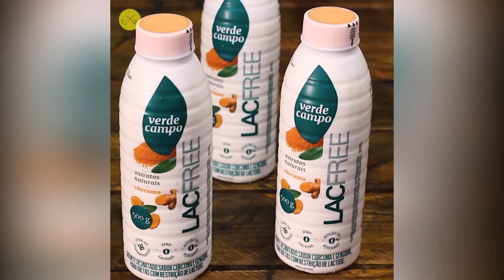TORTINHAS DE IOGURTE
Minha gente, Para essa receita ficar AINDA MAIS MARAVILHOSA eu indico que vocês usem o  iogurte lacfree sabor cúrcuma com gengibre

Ingredientes:
1 xícara de granola
1 banana grande madura e amassada
250g de iogurte lacfree sabor cúrcuma com gengibre
12g de gelatina incolor sem sabor
Como faz?
Comece preparando a base: misture a granola com a banana amassada. Forre o fundo de forminhas de cupcake e leve ao forno médio por 15 minutos. Reserve.
Em um recipiente, misture o iogurte com a gelatina incolor. Despeje em cima da base de granola. Cubra com plástico filme e leve à geladeira por 4 horas. Decore a gosto e sirva!
Dica: Decore com pasta de amendoim, fica uma delícia!